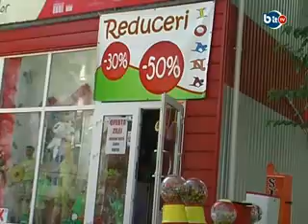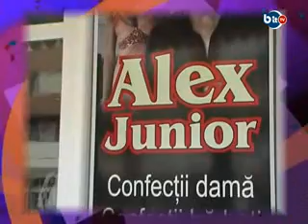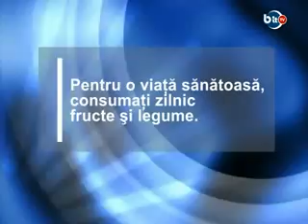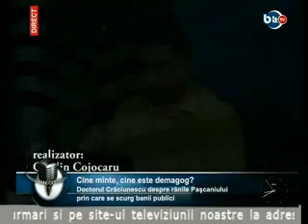Doctorul Craciunescu despre ranile Pascaniului prin care se scurg banii publici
Cine minte, cine este demagog: Doctorul Craciunescu la ,,Pascaniul incotro" despre ranile Pascaniului prin care se scurg banii publici